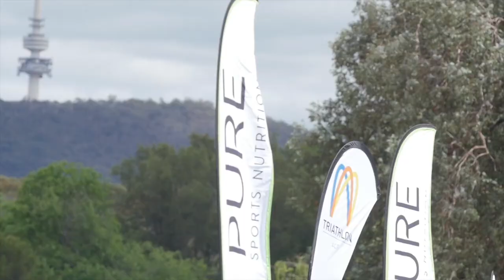2019 2020 Triathlon ACT Event Preview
It's time to lock in the event dates and set yourself some goals for 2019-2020 triathlon season.

Check out the 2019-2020 ACT Triathlon Series events, held in Canberra, and catch up glimpse of the action over the past couple of years.